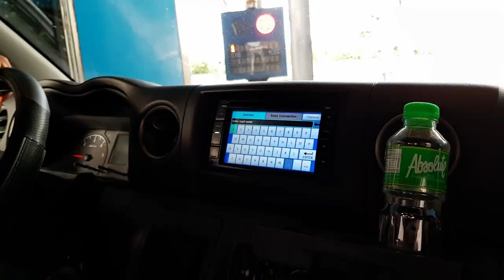DIY classic bicycle chain cover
It's been a while, but I''m back. With the money I got from my cosplay gig,  I finally got my classic bicycle. This time another project is about to start for my bike. It is the bicycle chain cover.
tara samahan nyo ako! salamat!